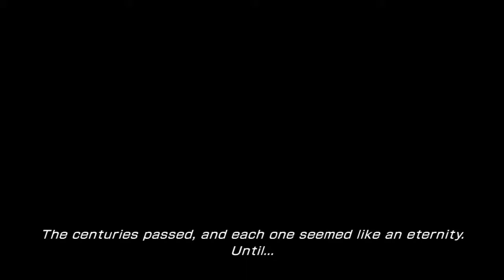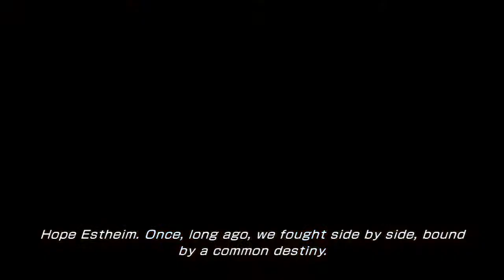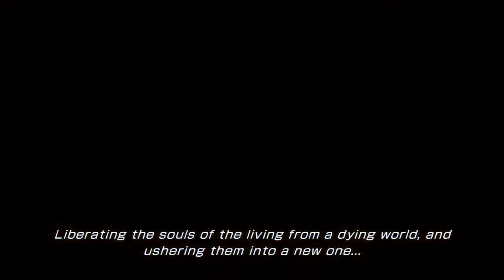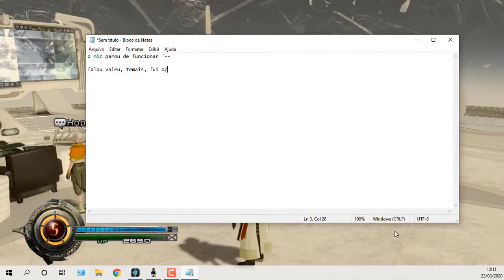Final Fantasy XIII: Lightning Returns #1 - The Savior